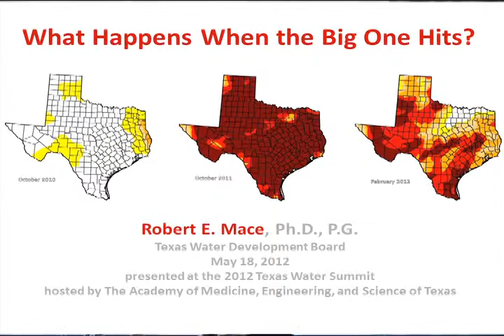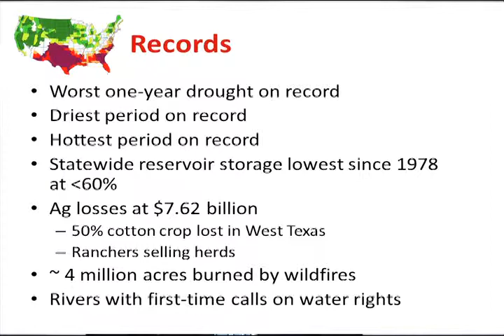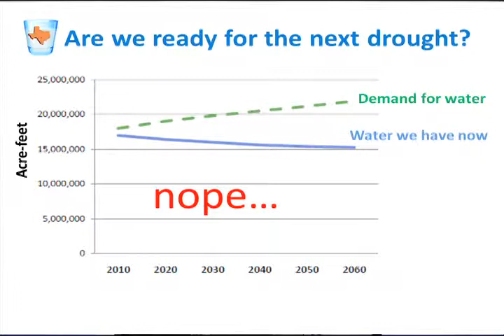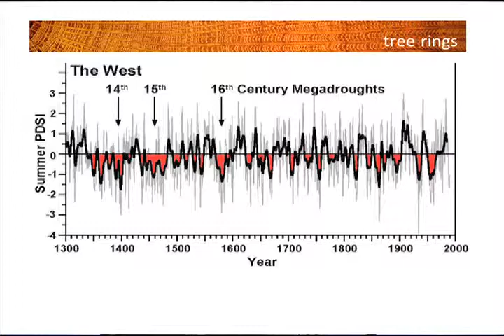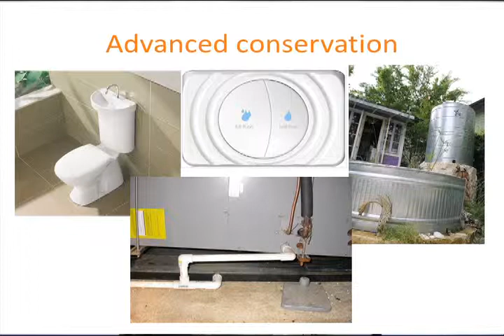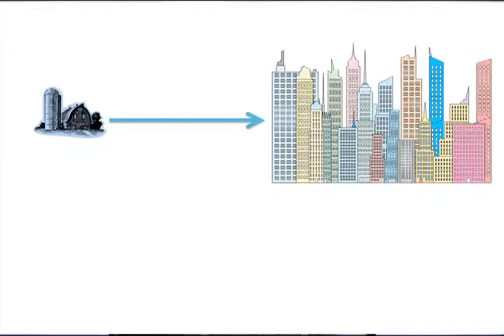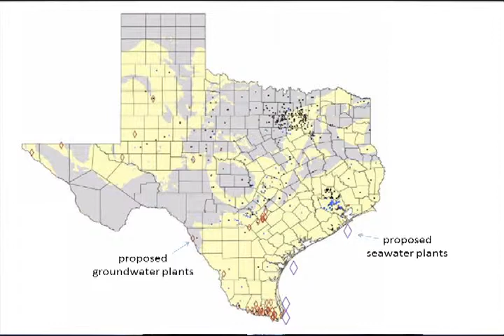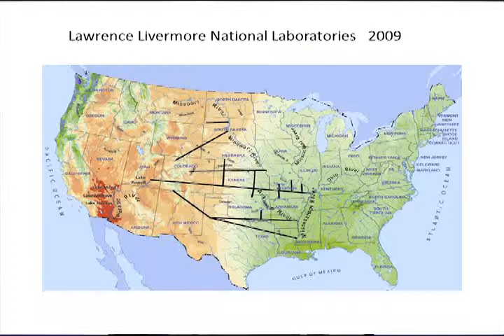Robert Mace to 2012 Texas Water Summit hosted by TAMEST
2012 Texas Water Summit: Securing Water for Texas' Future
AT&T Executive Education and Conference Center